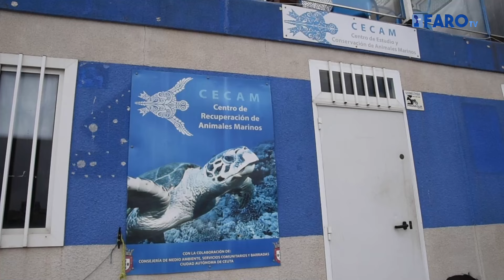CECAM recupera cuatro ejemplares de tortuga boba atrapados en las almadrabas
El Centro de Estudios y Recuperación de Animales Marinos ha rescatado a cuatro ejemplares de tortuga boba que habían quedado atrapados en las almadrabas de Fray Martín y Pesquera de Ceuta.